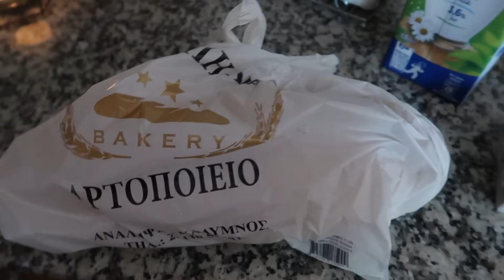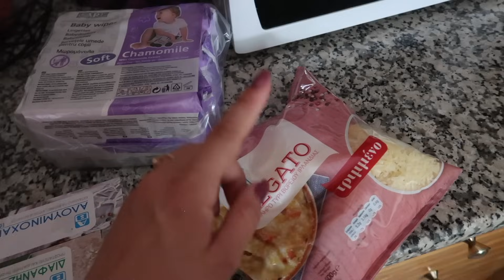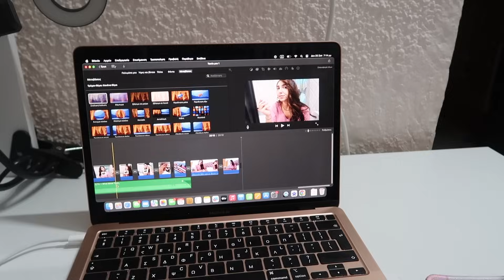Back to school and working from home days in life! ||Violetta Louloudia!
Άνοιξε με & δίαβασε με!🌸

💎Sparkling Glamorous💎